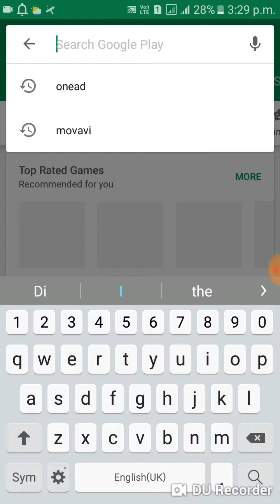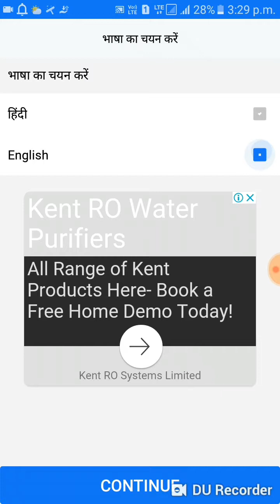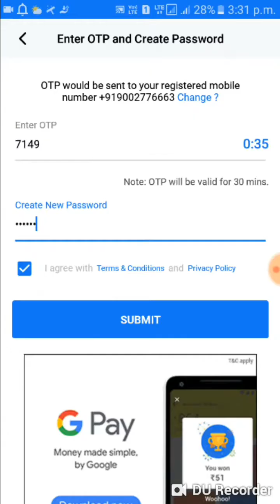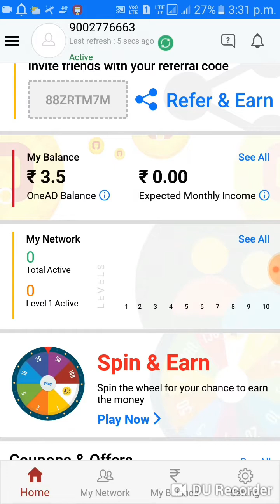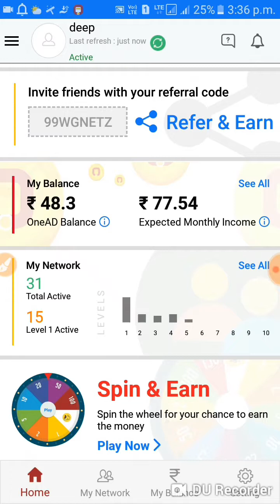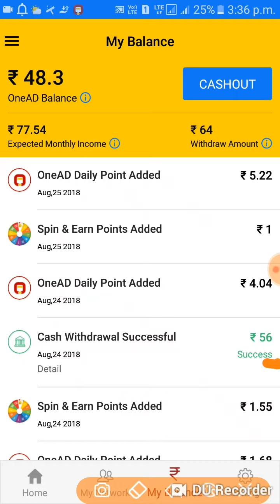How to earn money online.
Hello dosto agar ap ghar bethe bethe lakho income karna chate hai toh is refer code se onead app install kar lijiye.

Refer code -- 99WGNETZ